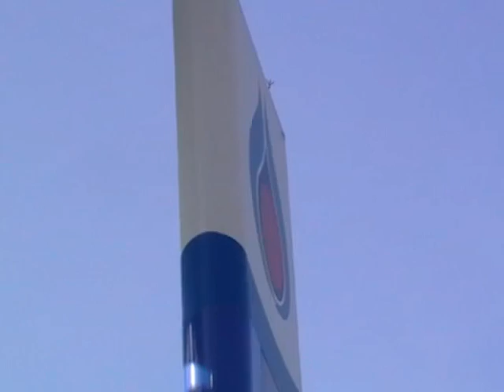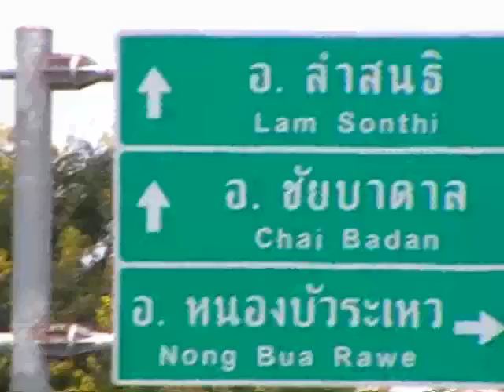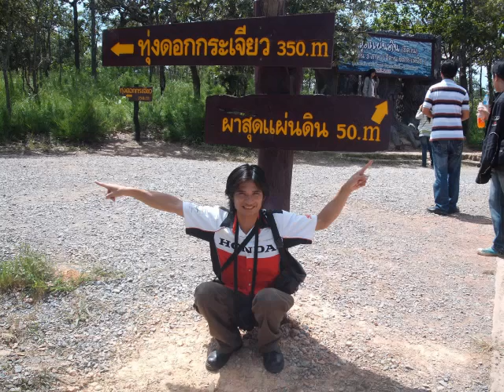คนล่าฝัน : 2wheelkoratclub(ไปทุ่งดอกกระเจียว)